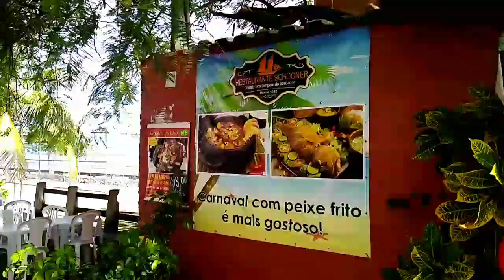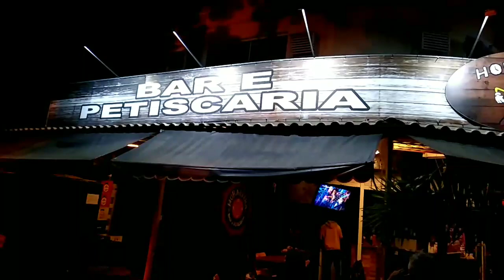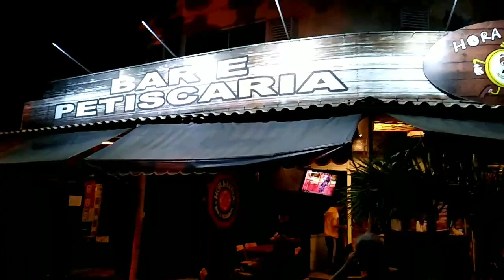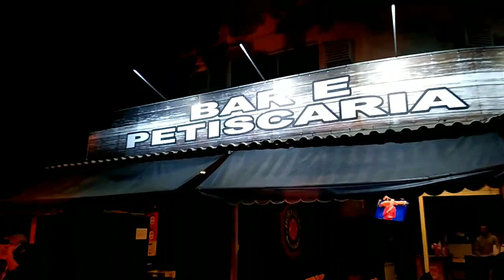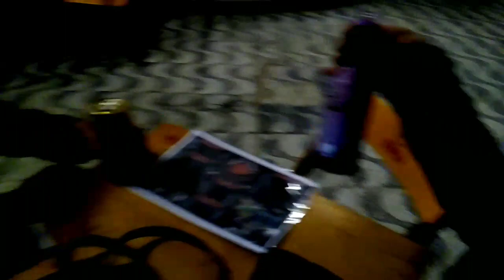Pedra de Guaratiba e Bairro 7 de Abril em Paciência. MUITO BOM. Domingão 13/06/2021.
DOMINGO DE ALMOÇO COM UM PEIXINHO MARAVILHOSO.